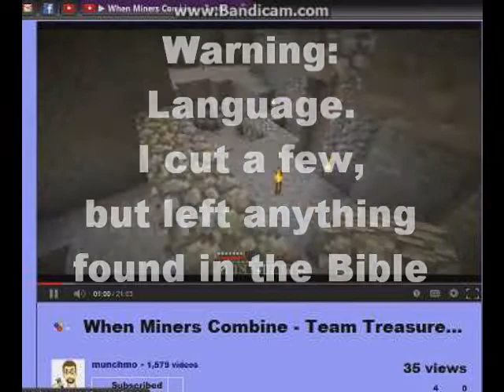Zombie Ballet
CREDITS

to play in games like this! You do not need to record to play.

This is Ultra Hardcore! A full food bar does not heal you! Only a golden apple made with gold ingots rather than nuggets, or health potions with glistering melons made from a gold block can. This time, we are playing in a 12 teams of 2, but with a twist, the teams have shared health, therefore each player will have to look out for their partner even more.

Music
"The Thieving Magpie"
Rossini

Incompitech.com